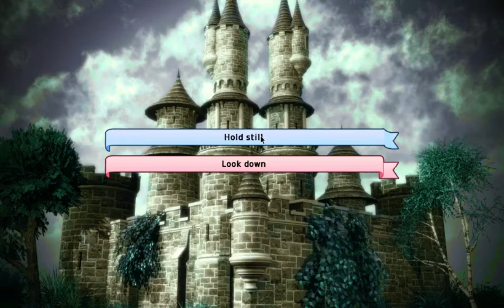Long Live The Queen 01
In which I take on the role of Elodie, soon to be Queen of a fantasy realm. I attempt to give different voices to the characters we meet... not entirely successfully, but that doesn't matter because we are all here to have fun!

 If we can get a whole 10 (ten!) likes I'll put up episode 2